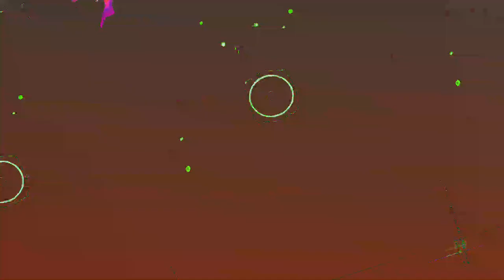[EPILEPSY WARNING] Movie 23 06 10 00h02m24s